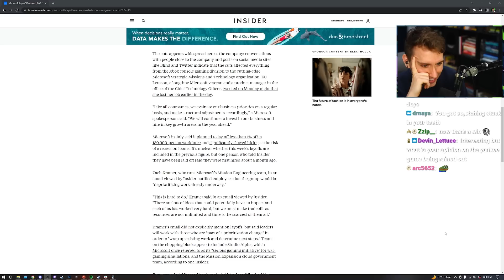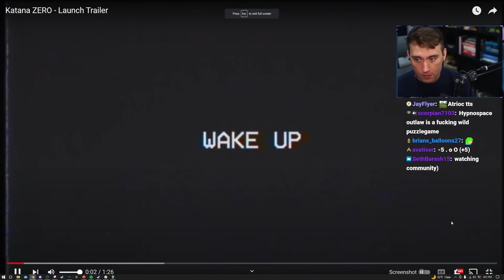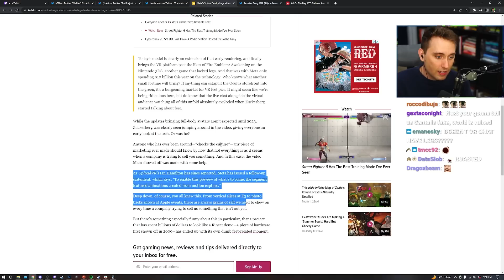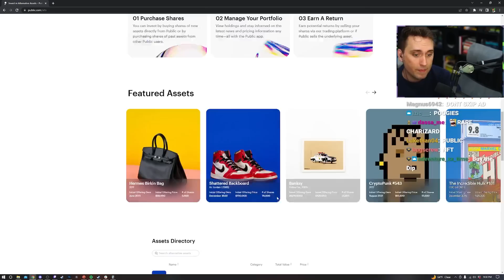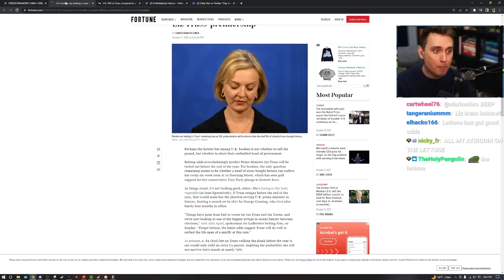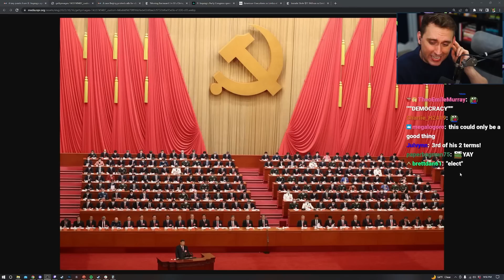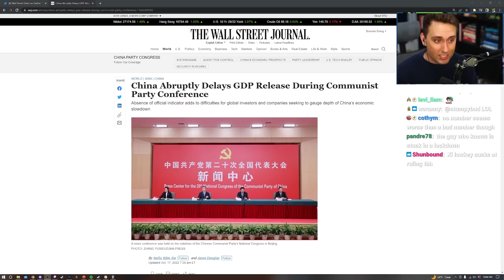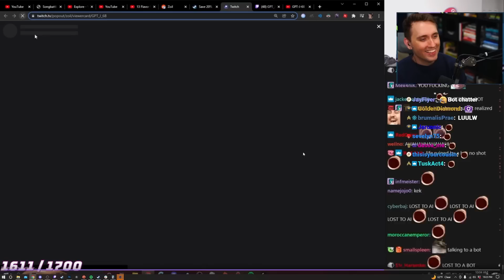You Can Order a Real Pizza in Video Games Now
[Streamed Live on October 17th, 2022]

In this VOD, Atrioc did Marketing Wins & Fails.

0:00 Talking with chat
36:23 Marketing Wins & Fails